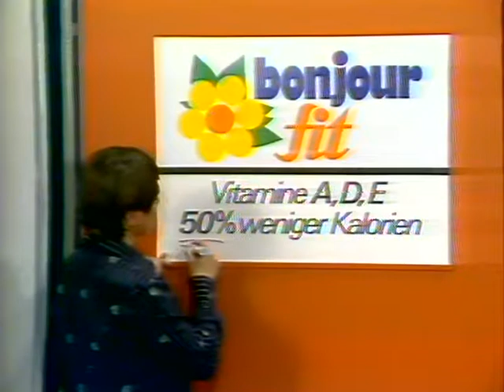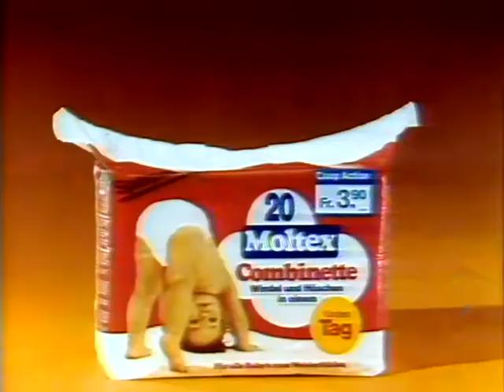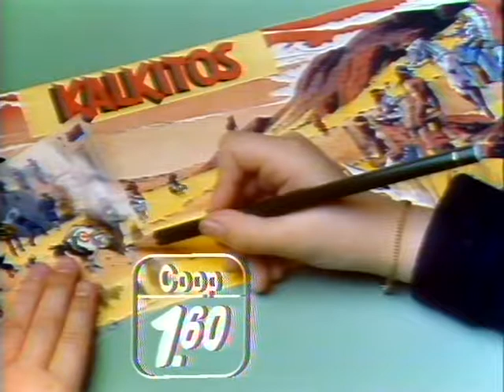Coop Mittwochstudio, Folge 30 vom 29. März 1978